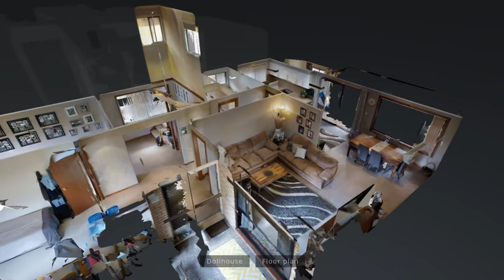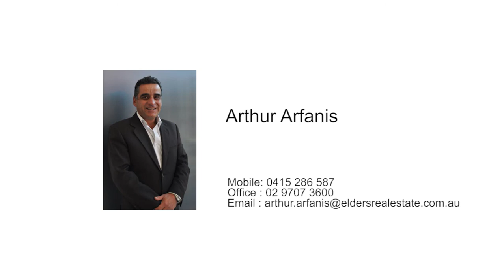7 Brooke Street, Bass Hill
Nestled in a sought after peaceful location, this modern home us sure to appeal to the growing family, and sure to impress the fussiest of buyers. Offered by Arthur Arfanis of Elders Real Estate Bankstown.